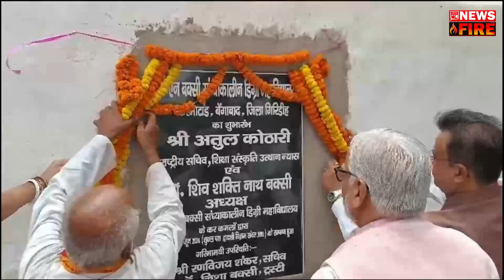A seminar on National Education Policy and role of teachers was organized on Tuesday.